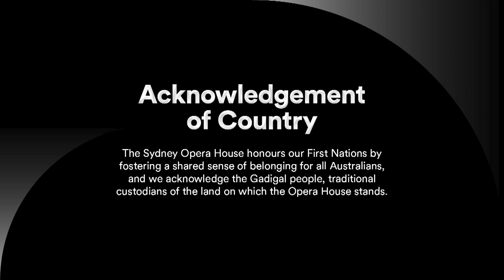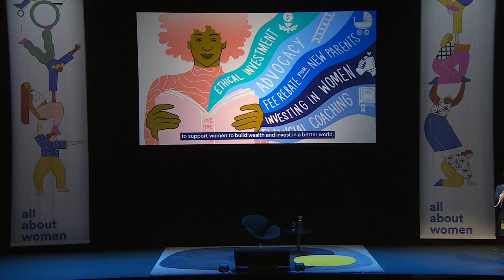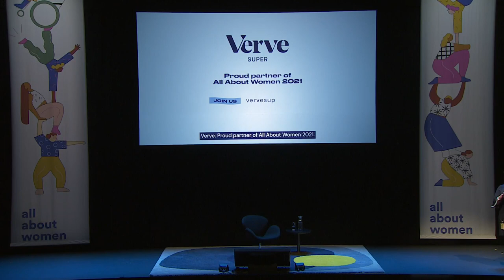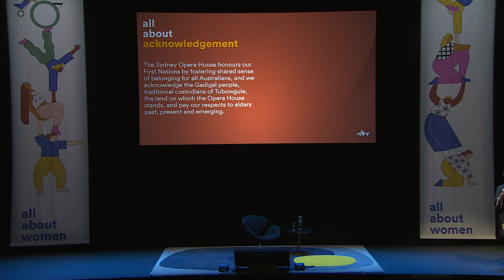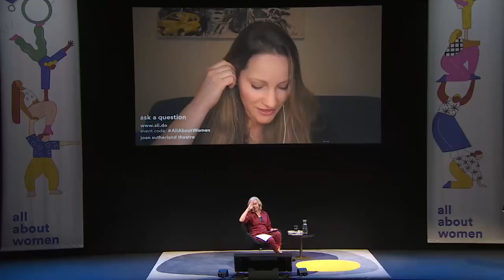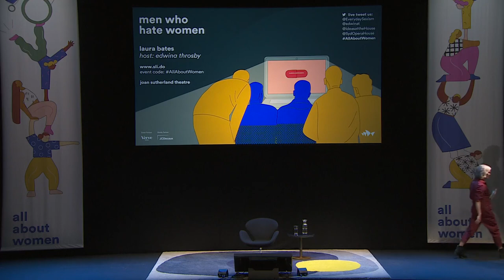Men Who Hate Women | All About Women 2021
Online trolls aren't just playing around. When the Everyday Sexism founder, Laura Bates, became their target, she went deep into investigating the proliferation of extremist online communities that are radicalising boys and men with deadly consequences IRL.

Composed of incels, pick-up-artists, and "men who go their own way", this is a radical, extremist and increasingly organised movement, that deliberately spreads a doctrine of hate-fuelled misogyny and male supremacy, and actively advocates for the violent rape and murder of women. Vulnerable teenage boys are groomed and radicalised, and the movement has produced numerous mass murderers. Don't miss Bates discussing the form of terrorism that not enough people are talking about.

Presented at All About Women, 7 March 2021